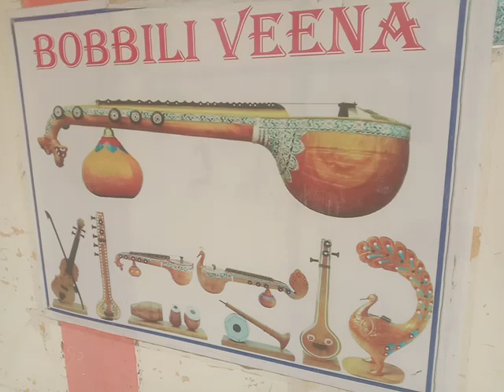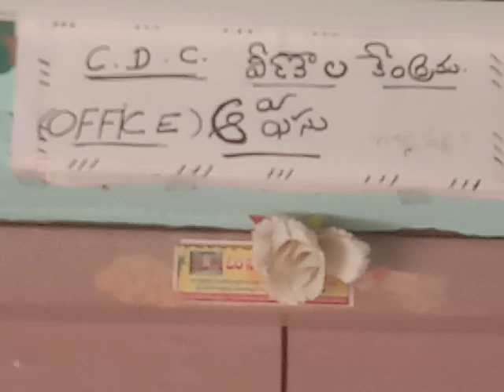my work place